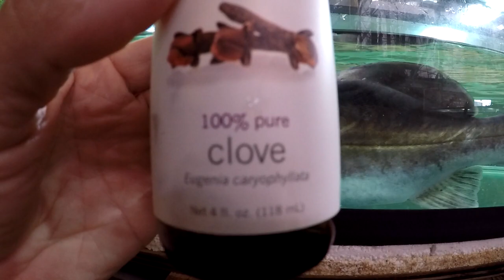After 4 problem-free years together paroons attacked Indian shovelnose; recovery; viewer discretion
Things like this happen rather regularly in our hobby, it's just more gruesome with the larger fish.  For those who don't know, catfish skin is surprisingly tough and hard to even cut with a knife and when a skin of a catfish is rasped or bitten by a tank mate in one place repeatedly and the slime layer is removed repeatedly, the skin patch soon dies and falls off, exposing tissue beneath, so it wasn't that the paroon shark catfish removed the Indian shovelnose's skin per se but only kept removing the slime layer and left superficial scuffs and abrasions in one spot and the skin died and fell of within a week or so.